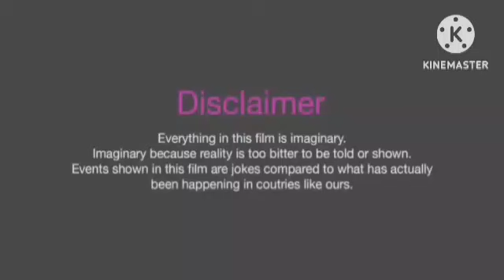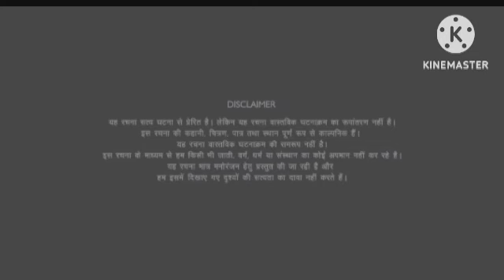Batti Gul Meter Chalu Review Explained analysis & Facts | Shahid Kapoor | Shraddha Kapoor | Divyendu